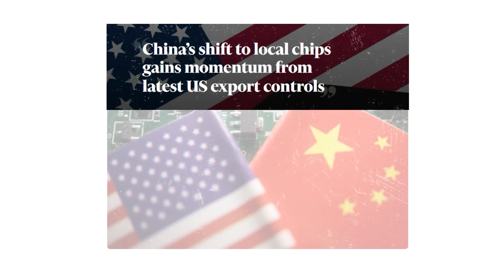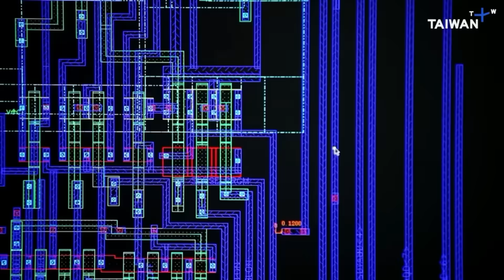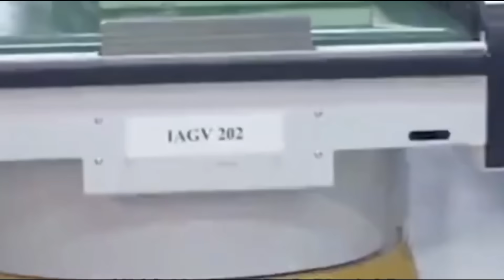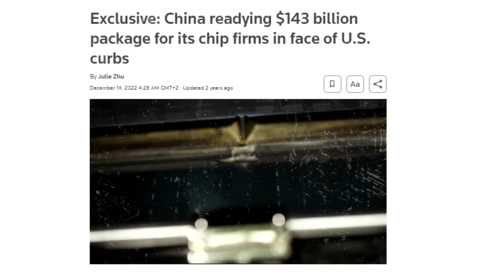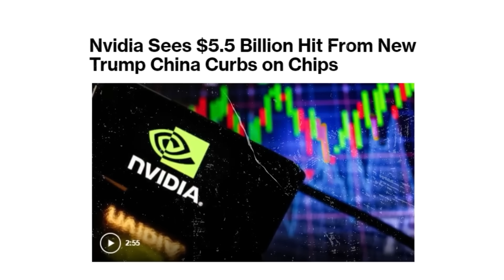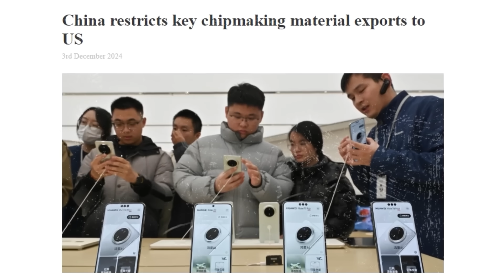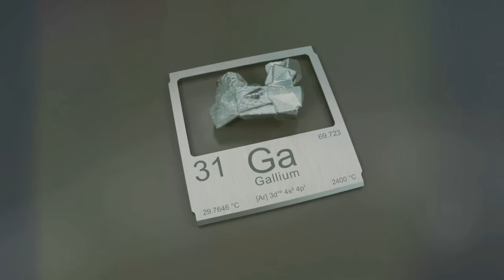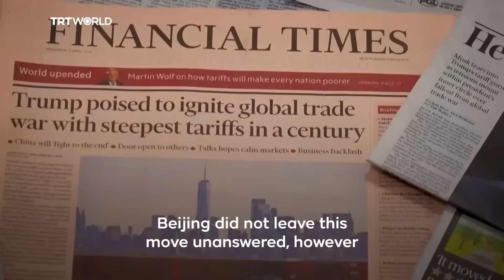Nvidia in Trouble? Huawei’s New AI Chip Just Changed Everything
Huawei just sent shockwaves through the global tech industry by launching powerful AI chips designed to replace Nvidia in China — and they’re already scaling fast. With U.S. export bans tightening under Trump, Nvidia is losing access to one of its biggest markets, while China accelerates its push for chip independence. In this video, we break down how Huawei’s Ascend AI chips, HBM breakthroughs, and massive state-backed subsidies are reshaping the future of artificial intelligence — and why Nvidia’s CEO is sounding the alarm. Is this the beginning of a split global tech ecosystem? Watch to find out.